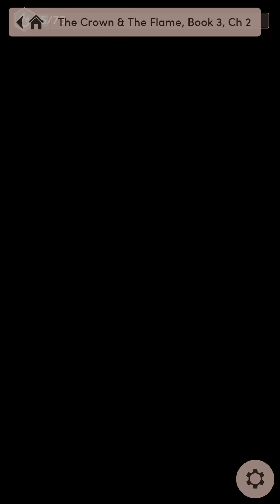⚔️ THE CROWN & THE FLAME, BOOK 3 ⚔️ - CHAPTER 2: THE QUEEN’S CHAMPION